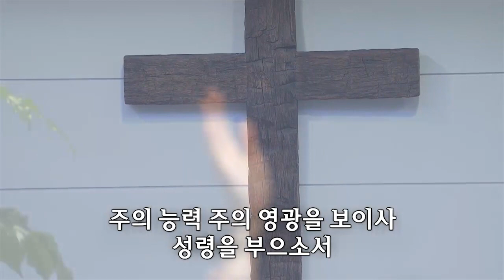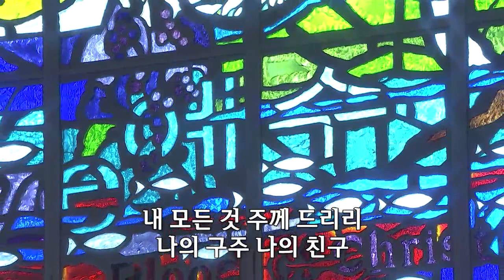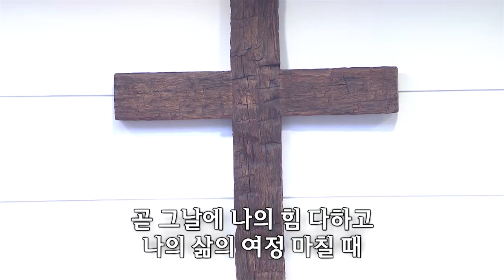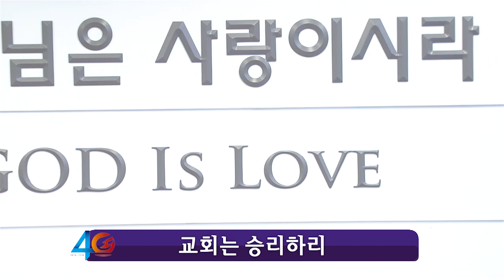유월절 어린양의 피로/주를 향한 나의 사랑을...-쉐키나찬양단